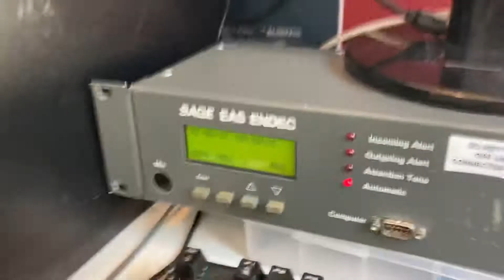new ham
i am turning new hampsire into a ham